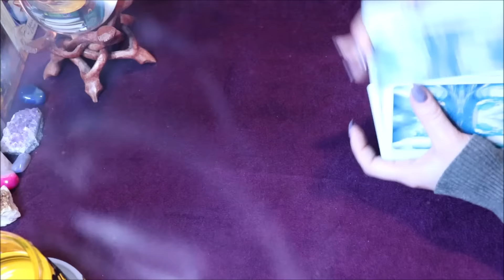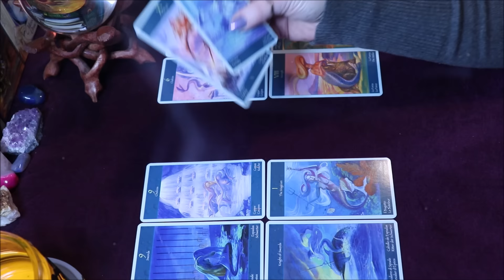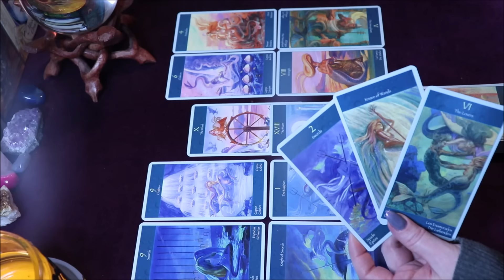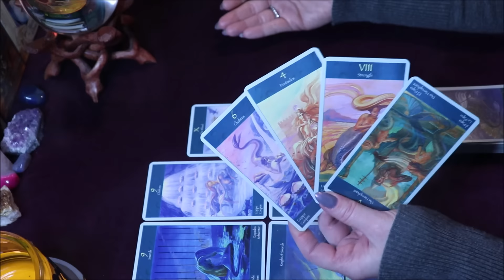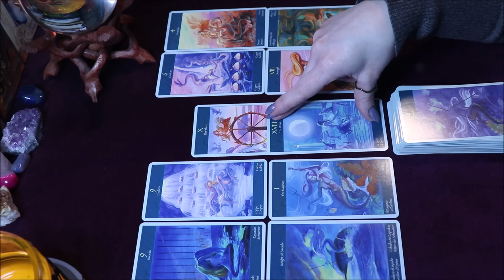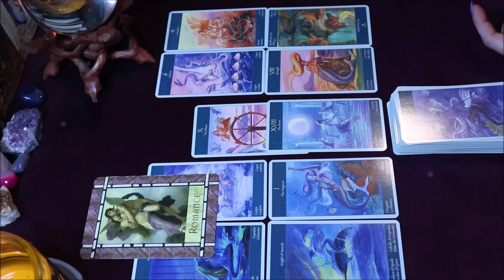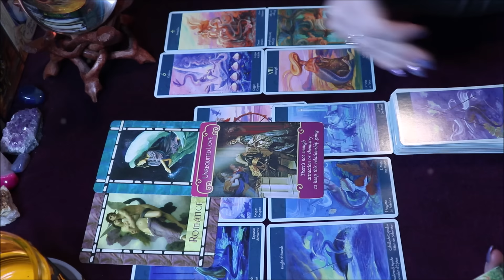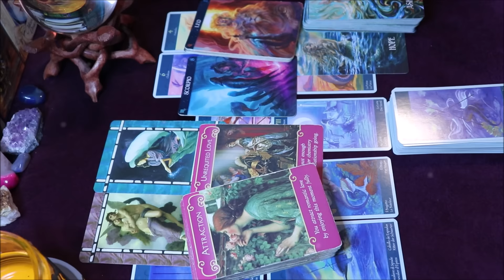Aries ♈️ Manifestation Mode! 🔥 Weekly June 27th-July 4th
This is a Weekly Tarot Reading for the zodiac sign Aries looking at the energies for June 27-July 4, 2022.

Purchase The Decks I use for My Readings:

Mystic Faerie Tarot
The Shaman's Dream Oracle